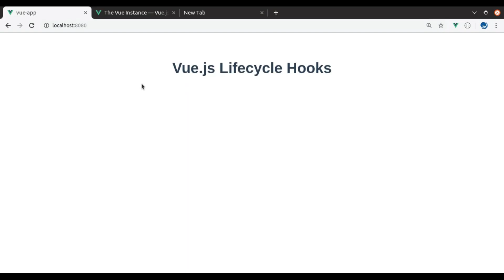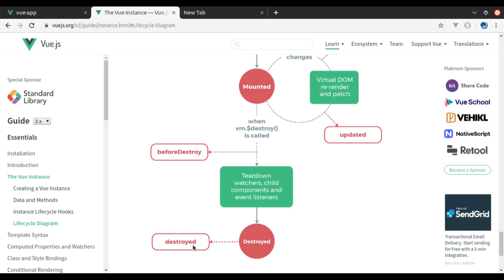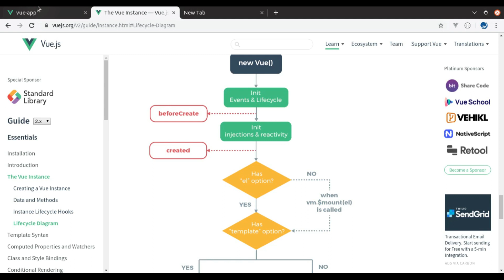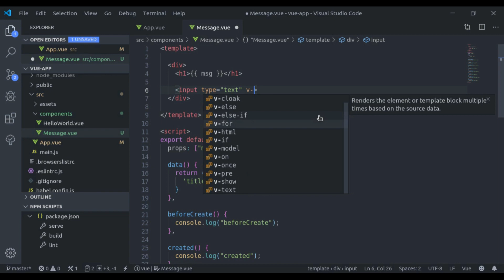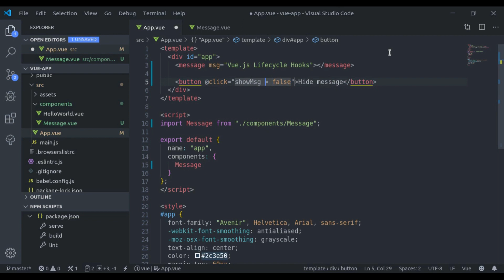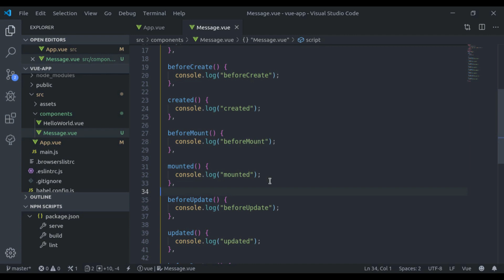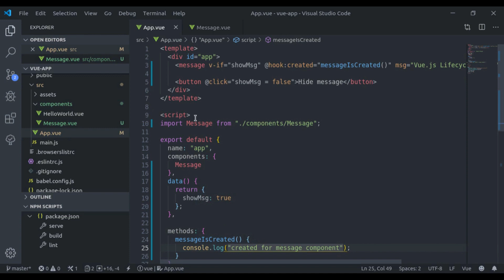#10 - Vue.js Lifecycle Hooks | Vue 2 Components, Beginners tutorial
Each Vue instance goes through a series of initialization steps when it’s created - for example, it needs to set up data observation, compile the template, mount the instance to the DOM, and update the DOM when data changes. Along the way, it also runs functions called lifecycle hooks, giving users the opportunity to add their own code at specific stages.